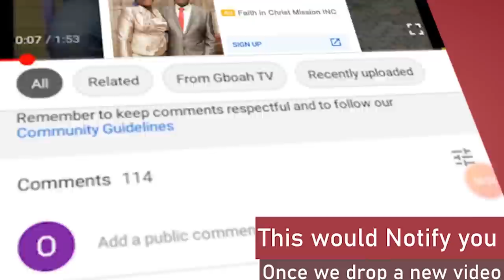Richest Yoruba Actress! Check Out Lizzy Arijion Mansion That Worth N650 Million In Lekki.[See Inside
Richest Yoruba Actress! See Lizzy Arijion Mansion That Worth Over N650 Million In Lekki [The Inside Will Blow You Away]